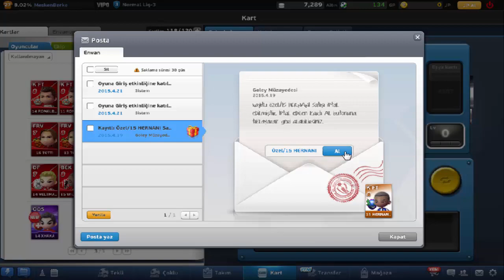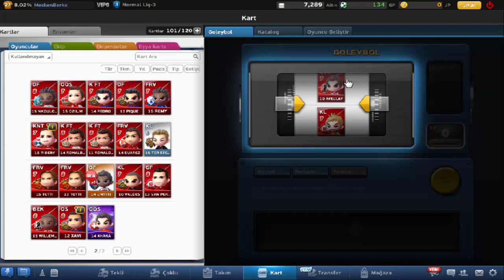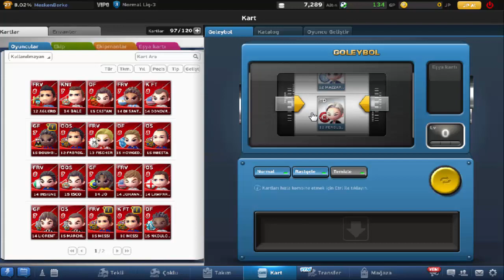GOLEY|Bi Konuğum Var|Uzman Paket Açılımı ve Goleybol|[TÜRKÇE]